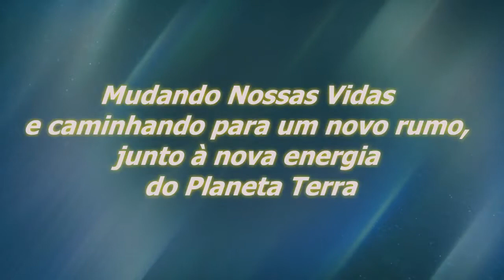Comece a Praticar Seus Dons Pessoais | Sinuhe da Silva Vieira-Momentos Especiais Regeneração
Comece a Praticar Seus Dons Pessoais - 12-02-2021-Momentos Especiais do Programa Regeneração de 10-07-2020 - Humanidade - Assista, também, na Íntegra, no

Agradecemos.